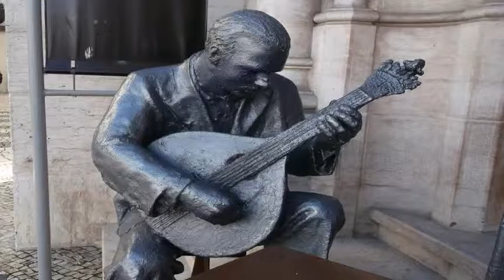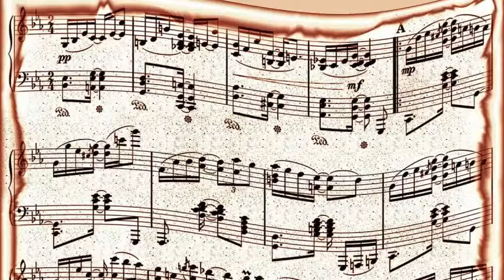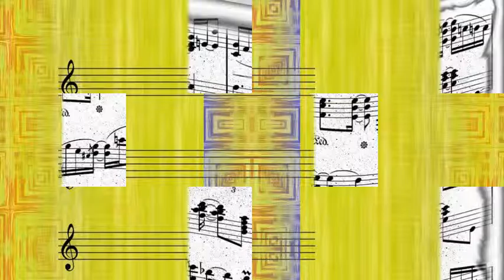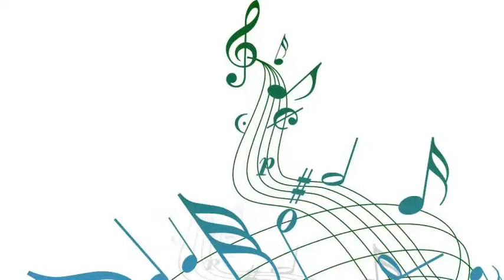Perry Como Feat. The Fontane Sisters - I Cross My Fingers